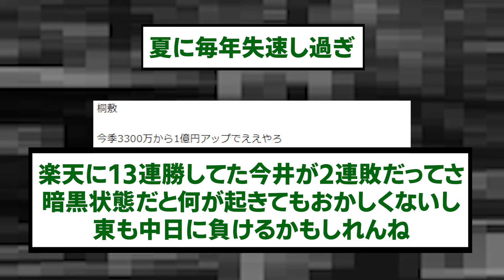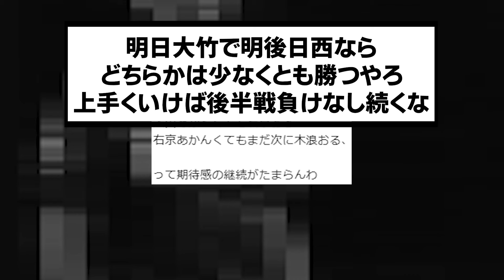8連勝と9連敗・・・・・後の阪神&Deファンの反応【阪神タイガース/プロ野球/なんJ2ch5chスレまとめ/セリーグ/近本光司/坂本誠志郎/前川右京/森下翔太/大山悠輔/佐藤輝明/2024年8月2日】